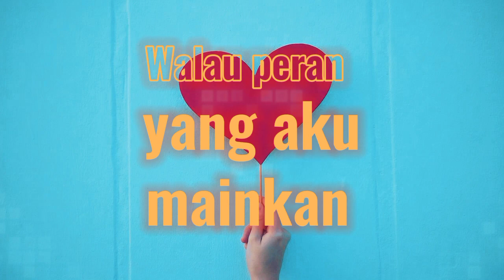Sheila On 7 - Lirik Film Favorit